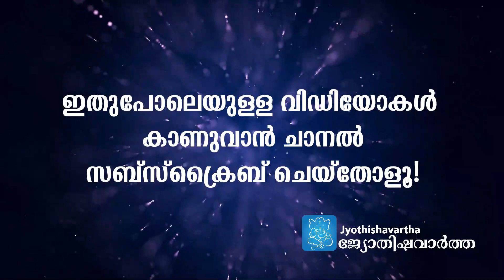കൈവിഷത്തെക്കുറിച്ചുള്ള വിശ്വാസം; കദളിപ്പഴം കഴിച്ചാല്‍